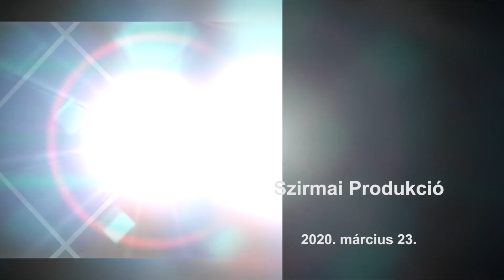A koronavírus hatásai a bentlakásos intézményekben (Sansz) - 9.Tv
A Down világnapról, illetve a járvány okozta nehézségekről beszélgettünk a Down Alapítvány elnökével.